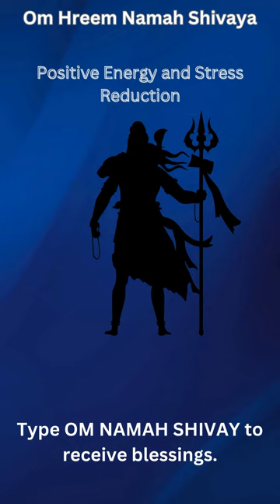"Unlocking the Power of 'Om Hreem Namah Shivaya'"🕉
In the vast landscape of spiritual practices, mantras hold a unique place of power and reverence. Among these, 'Om Hreem Namah Shivaya' stands out as a potent invocation, blending the profound energies of ancient sounds to create a transformative experience for practitioners. In this blog, we delve into the essence, significance, and benefits of chanting 'Om Hreem Namah Shivaya,' and explore how it can be incorporated into daily spiritual practice.

## Understanding the Mantra

### The Components of 'Om Hreem Namah Shivaya'

1. **Om**: Often referred to as the primordial sound, 'Om' is considered the vibration from which the universe emanates. Chanting 'Om' aligns us with the cosmic energy, fostering a sense of unity with the universe.

2. **Hreem**: This bija (seed) mantra is associated with the goddess Mahadevi or Shakti, symbolizing the divine feminine energy. 'Hreem' is believed to purify the heart and mind, opening up channels for spiritual awakening and transformation.

3. **Namah Shivaya**: This part of the mantra is a traditional salutation to Lord Shiva, the Hindu god of destruction and regeneration. 'Namah' means 'bow' or 'salutation,' and 'Shivaya' refers to Shiva, signifying reverence to the supreme deity who represents the cycle of creation, preservation, and destruction.

### The Synergy of the Mantra

When chanted together, 'Om Hreem Namah Shivaya' integrates the cosmic vibration of 'Om,' the transformative power of 'Hreem,' and the regenerative energy of 'Namah Shivaya.' This creates a holistic mantra that encompasses creation, sustenance, and dissolution—essentially the entire cycle of life and spiritual evolution.

## The Benefits of Chanting 'Om Hreem Namah Shivaya'

### Spiritual Growth and Enlightenment

Chanting this mantra regularly can accelerate spiritual growth by harmonizing the energies within us and connecting us with the divine. It opens pathways to higher consciousness, making it easier to attain spiritual insights and enlightenment.

### Emotional and Mental Clarity

The vibrational frequencies of 'Om' and 'Hreem' help clear mental clutter and emotional baggage. This clarity enables practitioners to experience inner peace, reduces stress, and fosters a balanced state of mind.

### Physical Well-being

The vibrations produced by chanting 'Om Hreem Namah Shivaya' can have a calming effect on the nervous system. This can lower stress levels, improve concentration, and enhance overall physical health by promoting relaxation and reducing the effects of stress-related ailments.

### Protection and Empowerment

The mantra serves as a spiritual armor, providing protection against negative energies. The divine resonance of 'Namah Shivaya' invokes Shiva's blessings, offering strength and resilience to overcome life's challenges.

## How to Incorporate 'Om Hreem Namah Shivaya' into Daily Practice

### Establish a Routine

Set aside a specific time each day for your mantra practice. Early morning or evening hours are ideal, as these times are considered spiritually significant.

### Create a Sacred Space

Designate a quiet, clean space for your practice. You might choose to light a candle or incense to create a serene environment conducive to meditation.

### Begin with Intention

Start by sitting in a comfortable position with your spine straight. Close your eyes, take a few deep breaths, and set a clear intention for your practice.

### Chant with Focus

Begin chanting 'Om Hreem Namah Shivaya' slowly and mindfully. Focus on the sound vibrations and allow them to resonate throughout your body. You can chant aloud, in a whisper, or silently within your mind.

Regular practice is essential to fully unlock the mantra's power. Aim for at least 108 repetitions, which is a sacred number in Hinduism, often completed using a mala (prayer beads).

## Conclusion

'Om Hreem Namah Shivaya' is more than just a collection of sacred sounds; it is a gateway to profound spiritual transformation. By integrating this powerful mantra into your daily routine, you can tap into its deep well of benefits, fostering a harmonious and enlightened life. Whether you are new to mantra chanting or a seasoned practitioner, 'Om Hreem Namah Shivaya' offers a timeless path to inner peace, protection, and divine connection.